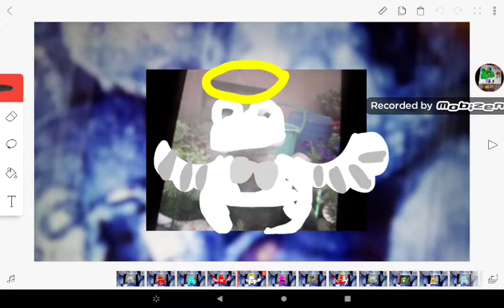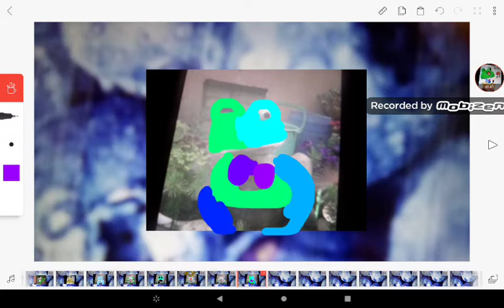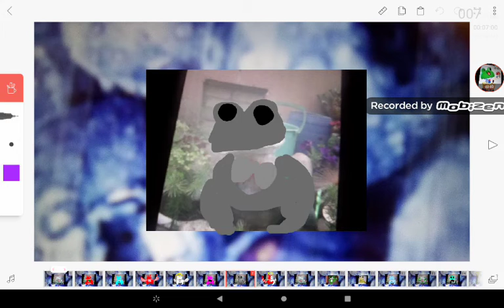oc froggy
UwO